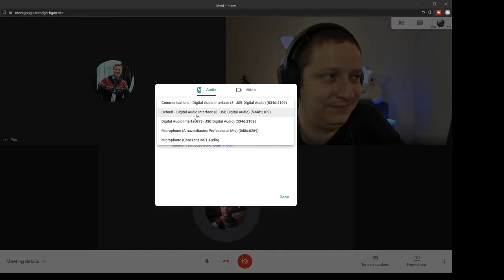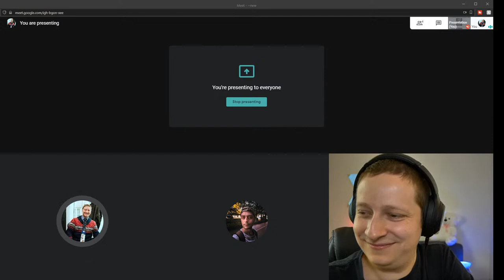Tech Travel Geeks Podcast - Live with Vlad Savov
A bunch of geeks get together and discuss geeky things with Vlad Savov (@vladsavov)